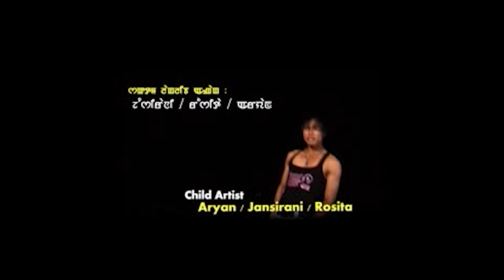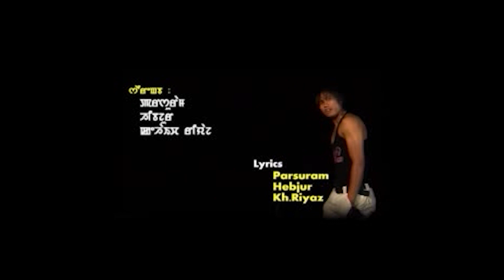Manipuri Film "THE PLAYER" Episode 1